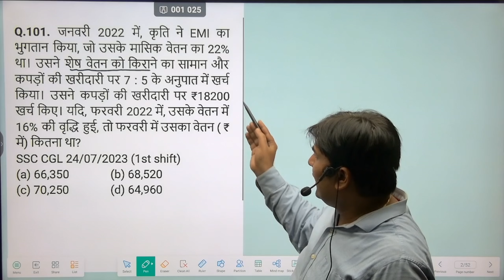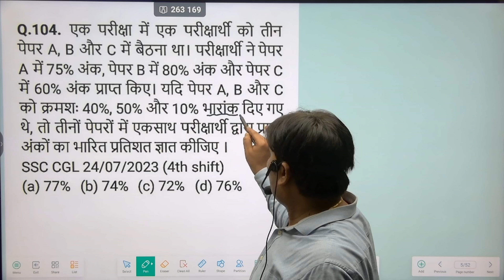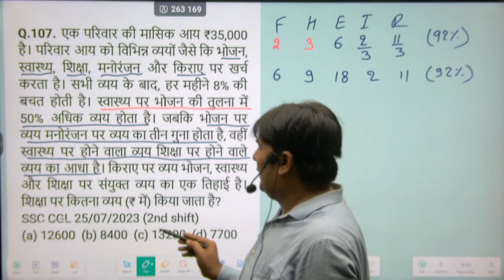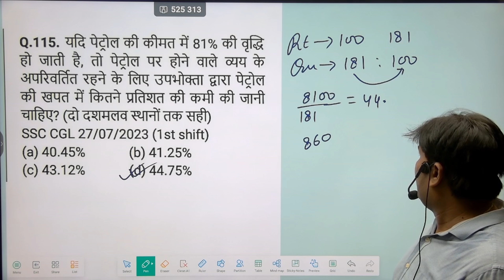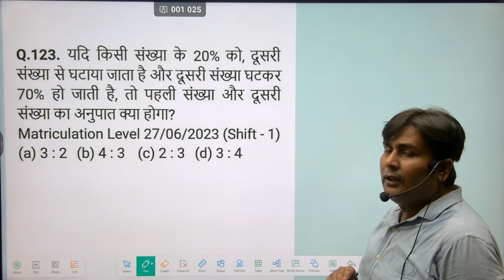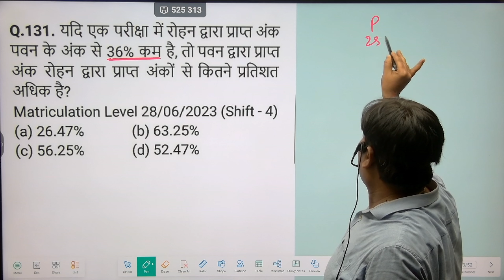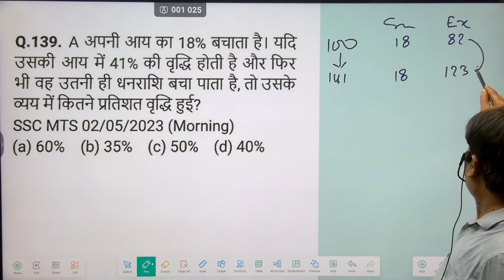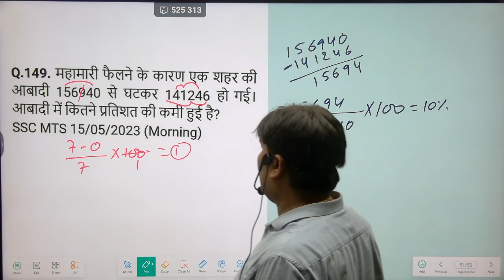PERCENTAGE DAY 3 II PINNACLE II RAJEEV RANJAN SIR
🎯 Rajeev Ranjan Sir से पढ़ने के लिए Download कीजिये YOUTH VISION APP
🎯 Compelete Maths Batch || Video Class ||
🎯 Advance Maths Batch || Video Class ||
🎯 Commercial Maths Batch || Video class  ||
🎯 YOUTH VISION MATHS
For :- SSC, BANK, RAILWAY AND OTHER COMPETITIVE EXAM BY RAJEEV RANJAN SIR

Rajeev sir
Rajeev Ranjan Sir Math
Youths Vision Maths
Maths BY rajeev sir
Pinnacle Privious year question
Pinnacle english book solution pinnacle gs book review
pinnacle
pinnacle static gk
Pinnacle math book review
pinnacle reasonin book
pinnacle reasoning book soluton
pinnacle chapterwise solution
pinnacle chapterwisemath solution
Pinnacle percentage solution 4th eddition
pinnacle percentage solution 5th eddition
pinnacle percentage solution 6th eddition
pinnacle percentage railway
pinnacle percentage solution 3rd eddition
pinnacle percentage solution prakash awasthi
pinnacle perentage solution by Rajeev ranjan sir